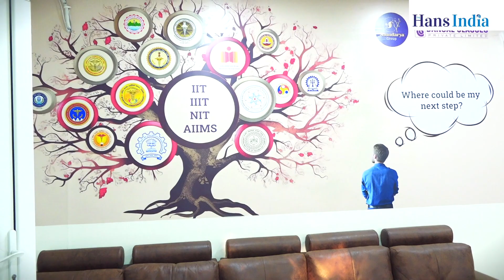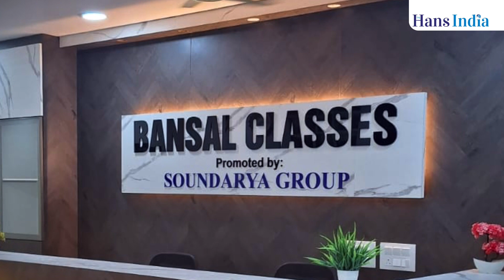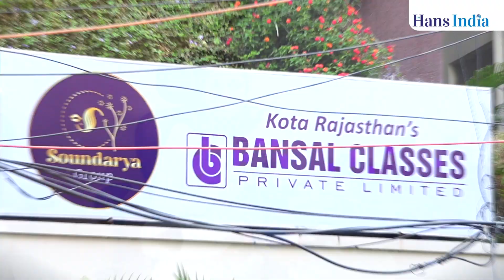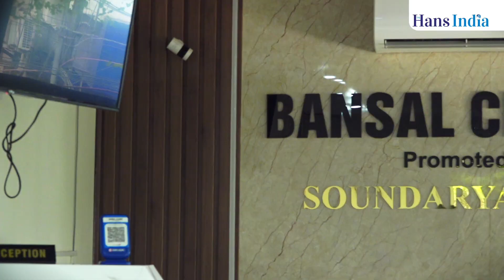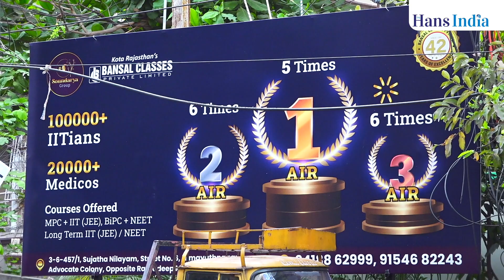Bansal Classes - Pioneers in IIT JEE & NEET Coaching | Hyderabad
At BansalKota.Live, we believe that education should be accessible to all, regardless of geographical location or personal circumstances. We are committed to providing a diverse range of courses and programs tailored to meet the unique needs and interests of our learners. From foundational subjects to specialized fields, our curriculum encompasses a wide array of disciplines, empowering learners to pursue their passions and unlock their full potential.

Accepting change and making strategies accordingly is the quality of a leader. This is what Bansal Classes have been doing – 'Adopting methods that best suits our students to crack the JEE'. Mr.V.K Bansal, the best educator, in 1984, felt the need of providing right direction to JEE aspirants for JEE preparations.

Mission
"Innovation distinguishes between a leader and a follower."

Our objective is to provide equal studying opportunities to all students appearing for competitive examinations and enhance development of our students through quality teaching by being the first to adopt change introduced in the field of Engineering & Medical entrance examinations and mould our teaching methods accordingly.

Vision
"Leadership is the capacity to translate vision into reality."

As leaders in the field of informal education, we focus to enrich lives by challenging all students to become successful, lifelong learners who strengthen in a diverse and changing world.
We also focus to support schools in strengthening their examination pattern and improving test taking skills of their students. We value learning as a lifelong process of change in the pursuit of knowledge and personal growth.